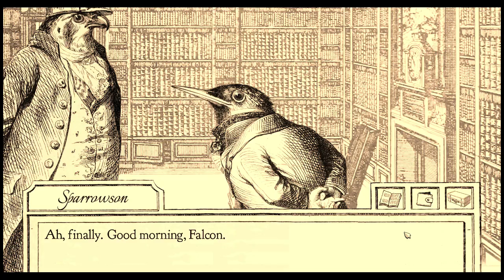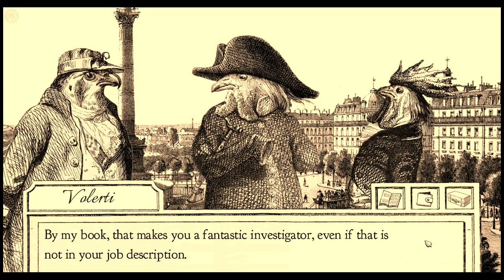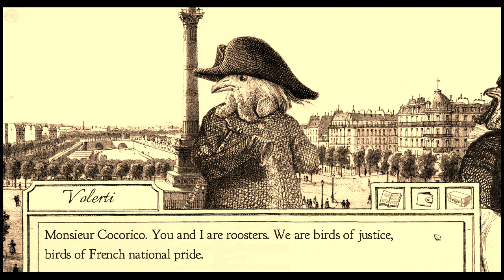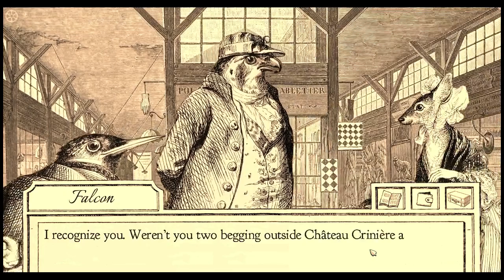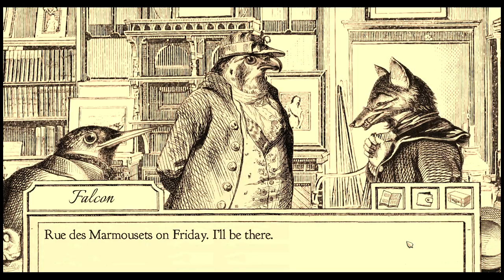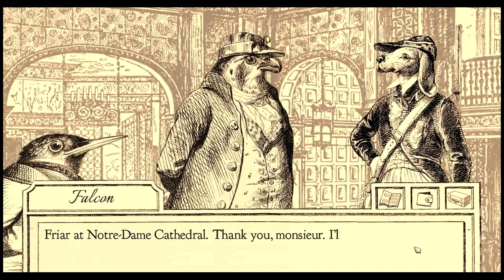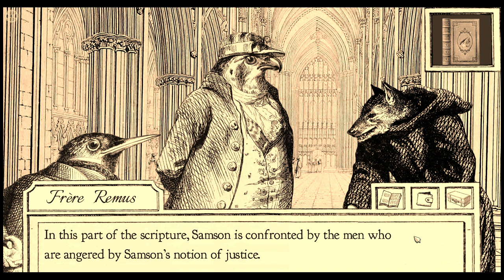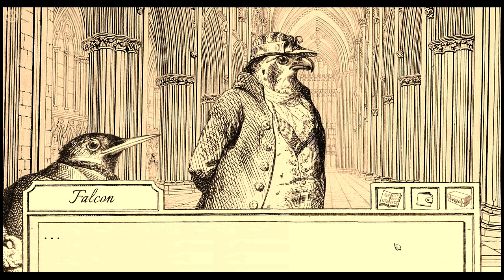TAY Let's Play: Aviary Attorney - Part 6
The police inspector sends Falcon, Sparrowson and Cocorico on a cockamamie search for a black market weapons dealer with ties to the simmering revolution. Also, I make a lot of gameplay errors and miss a bunch of stuff. Whoops.

Please direct all glitter bombs to @sub_judice on Twitter!